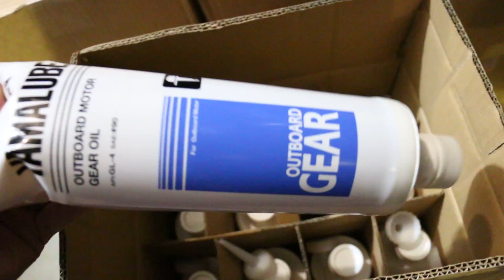Масло трансмиссионное Yamalube Outboard Gear Oil GL-4 SAE 90 для лодочных моторов 90790BS80100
Yamalube Gear Oil SAE 90 GL-4. Высококачественное масло, специально разработанное для редукторов всех лодочных моторов YAMAHA. Исключительная защита компонентов редукторов, работающих на высоких скоростях.
Содержит вещества, препятствующие образованию ржавчины и коррозии, что обеспечивает долговечность Вашей технике. - Проверено и одобрено Yamaha Marine (Подразделение Водной Техники Yamaha). - Превосходит стандарты GL-4. - Рекомендовано для подвесных лодочных моторов и стационарных двигателей YAMAHA. - Высокая стойкость к разложению и стабильная работа. - Специальные присадки (высоковязкие и экстремального давления), защищают шестерни в условиях высоких скоростей и больших нагрузок. - Отличная защита от коррозии, необходимая в морской водной среде. - Высокая стойкость к окислению и термостойкость, исключающие образование отложений вокруг уплотнений. - Отличные антипенные свойства. - Долго сохраняет вязкость и защитную масляную пленку. - Для оптимального смазывания компонентов используйте оригинальное масло для редукторов водной техники Yamalube с периодичностью обслуживания, рекомендованной производителем. Разработано, протестировано и одобрено Yamaha-Motor Co.
Не предназначено для использования в подвесных лодочных моторах V8 F300 ~ F350, V6 VMAX SHO 200 ~ 25

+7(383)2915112